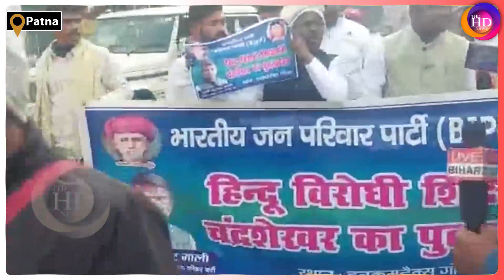Ramcharitmanas: शिक्षा मंत्री Chandrashekhar Singh के खिलाफ भारतीय जनपरिवार पार्टी ने खोला मोर्चा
Produced By: THE HD NEWS
Editor&GraphicsDesigner : Akash kumar
VideoEditor: UzmaFiroz